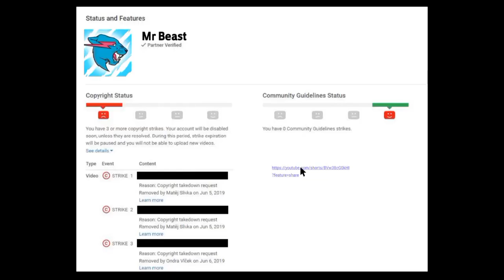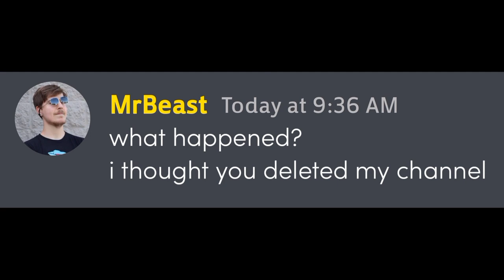When MrBeast gets Banned..|Beluga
When MrBeast Gets His Channel Banned From YouTube 😂

Note : I am not Beluga, I just create content which are funny & similar to Beluga.